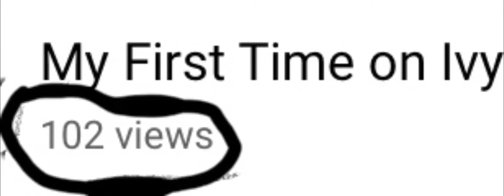Part two for ivy